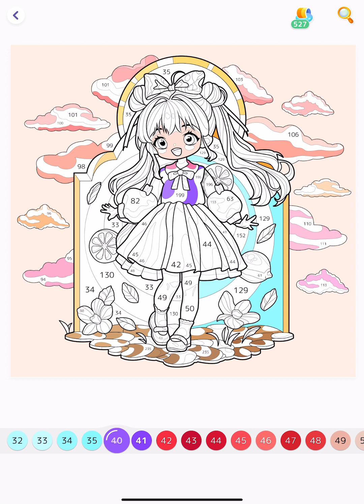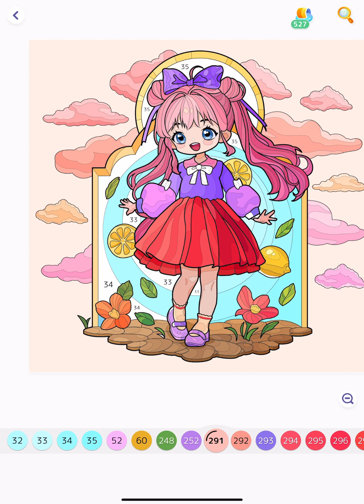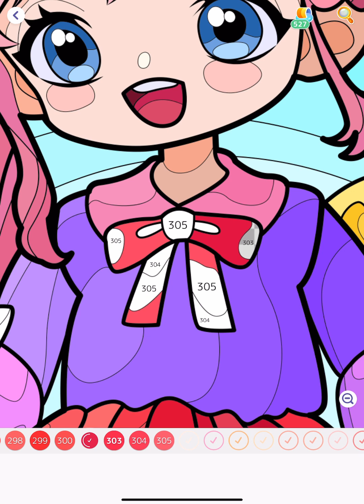Hey Color Paint by Numbers app color with me Little girl